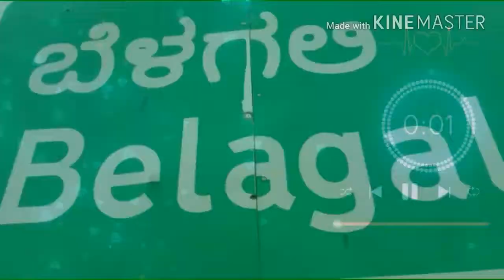Rann belagali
All trending